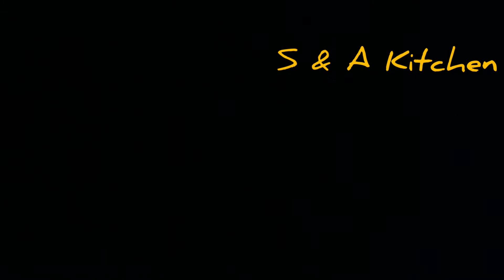BEST CHICKEN BURGER PATTIES RECIPE | BURGER PATTY RECIPE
BEST CHICKEN BURGER PATTIES RECIPE

How to make wonderful and easy homemade chicken burger patties. The crispy chicken burger from outside and very moist and flavorful from inside. It is perfect and healthy for children who loves burgers. Very good choice for children parties, birthday parties or any time you want to make delicious chicken burgers and sandwiches.